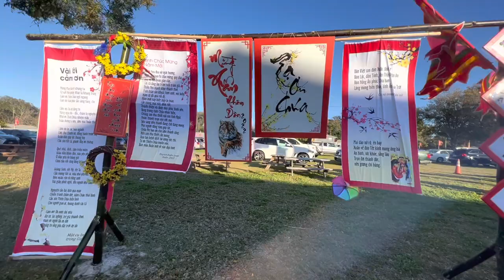#80 : NGƯỜI VIỆT SỐNG Ở FLORIDA TỪNG BỪNG ĐÓN TẾT NHÂM DẦN TẠI NHÀ THỜ VN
Chúc mừng năm mới nhâm dần ,chúc mọi người năm mới dồi dào sức khỏe và vạn sự như ý